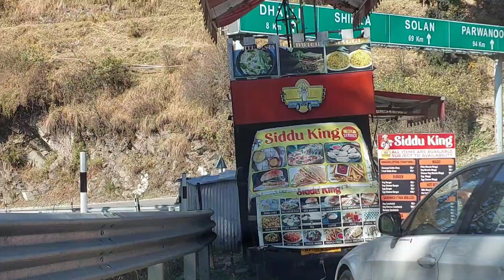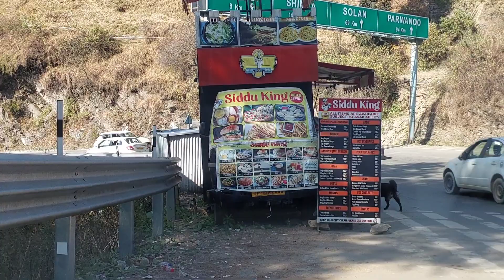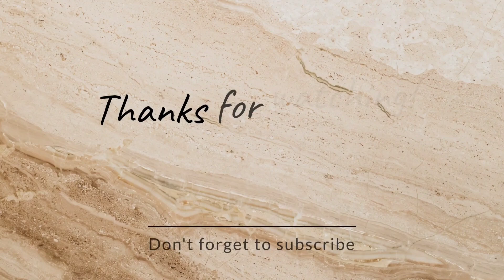welcome to my home town🤗🤗 || travel vlog || family vlog #@sharma family vlogs ❤️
hum Chale apne ghr#youtubeshorts#love youtube hometown #villagelife